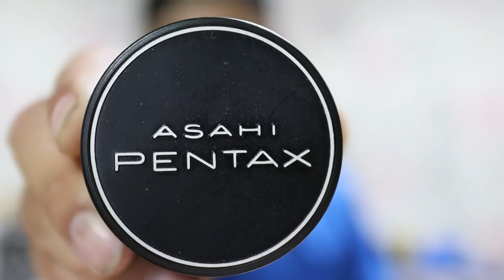【フイルムカメラ】いつもの骨董品店で、古いカメラを爆買いしてきたよｗ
ヤフオクでなかなか落札できなくなっているので、久々に骨董品店でカメラ仕入れてきました。

なかなか貴重なカメラも入手。試写が楽しみです(#^.^#)